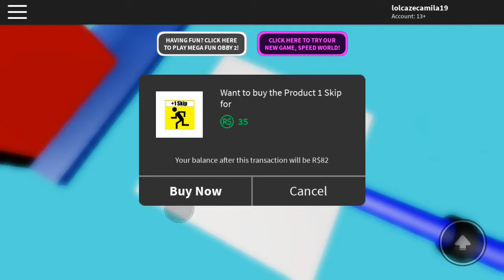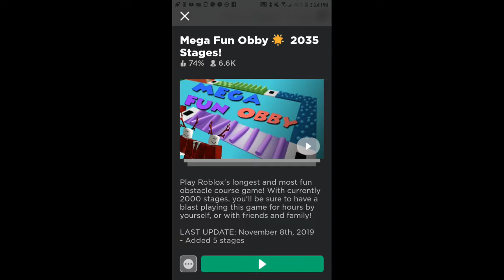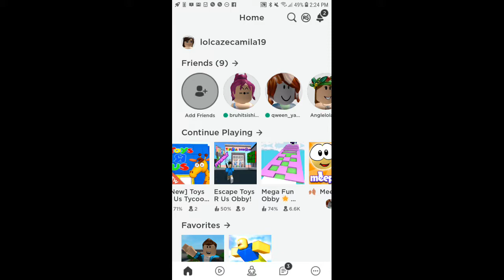Mega fun obby 884 to 922